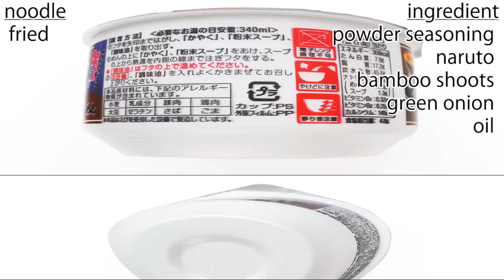No.5823 サンポー食品 うまか軒醤油豚骨らーめん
Sanpo Foods (Japan) Umaka-Ken Soy Sauce Tonkotsu Ramen